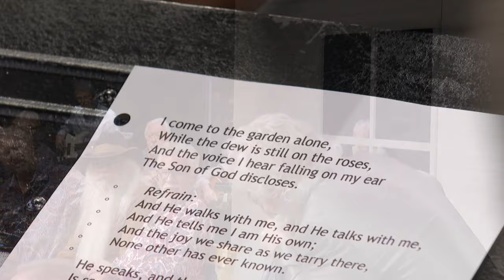T. GRAHAM BROWN sings a hymn for you